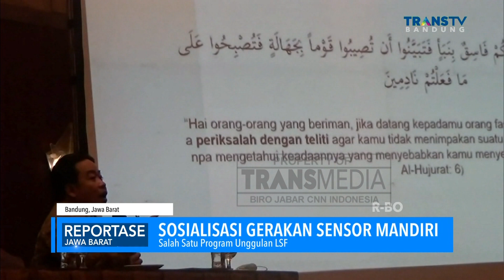Lembaga Sensor Film ajak Masyarakat Lakukan Sensor Mandiri